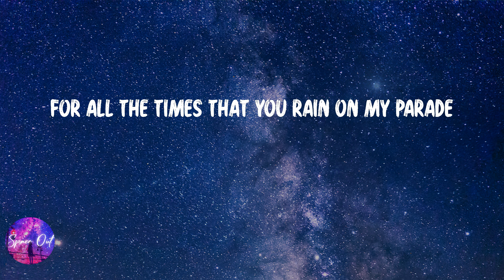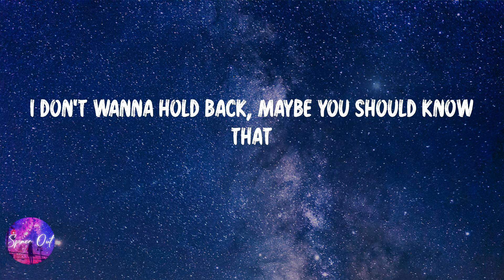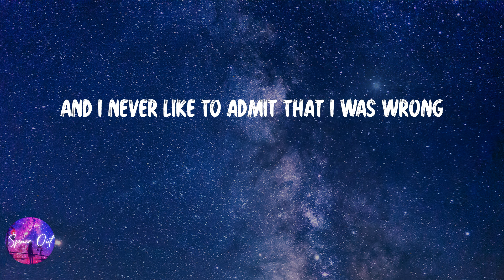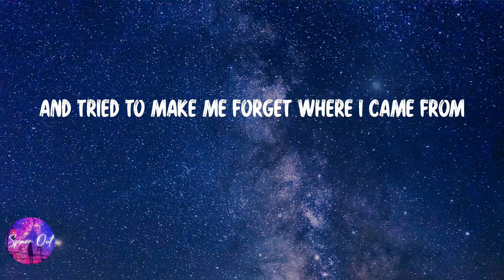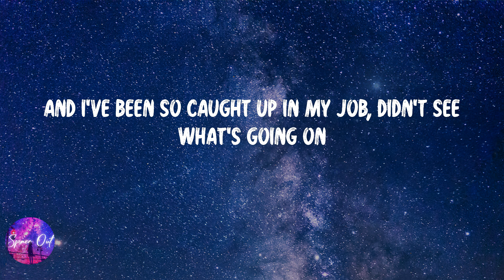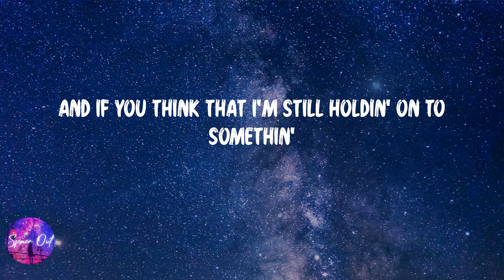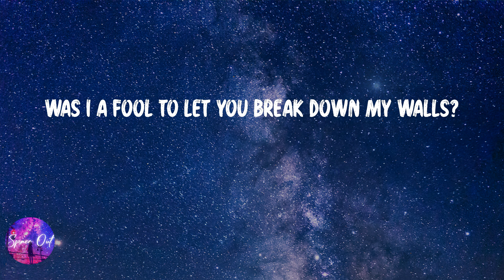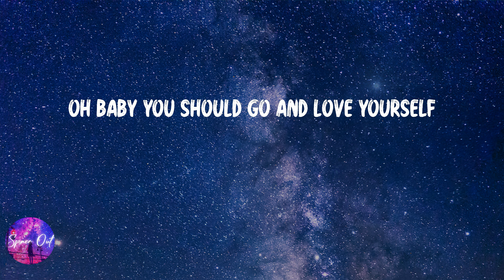Justin Bieber - Love Yourself (Lyric video)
Lyric video: Justin Bieber - Love Yourself